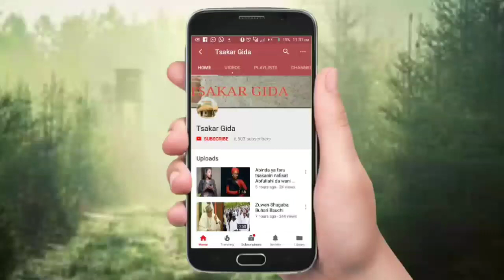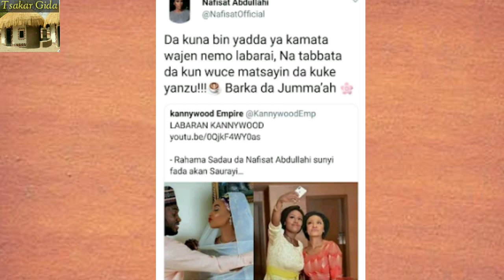Nafisat Abdullahi ta maida martani kan batun fadan ta da Rahama Sadau akan saurayi